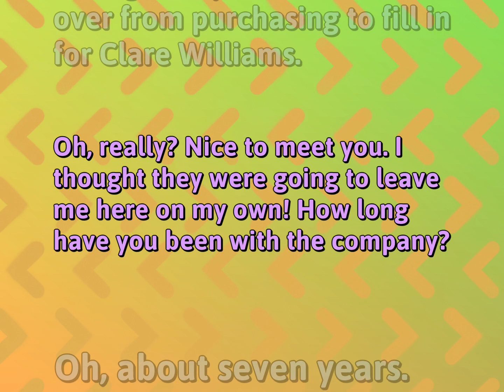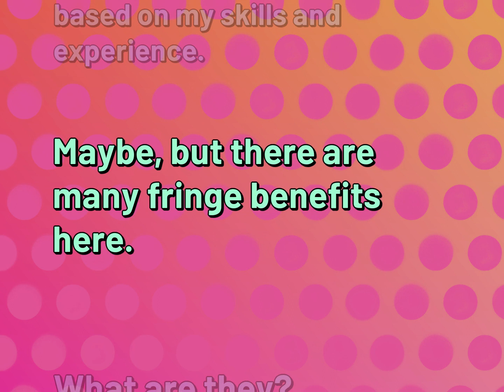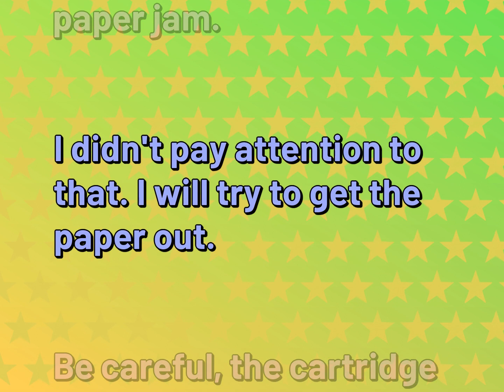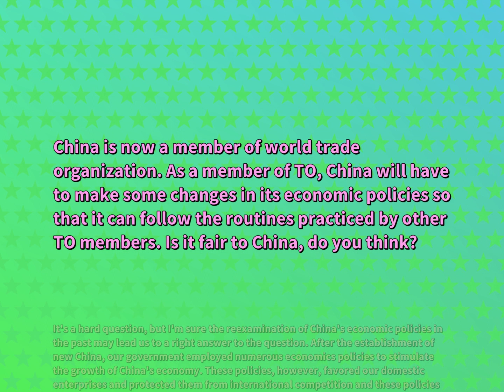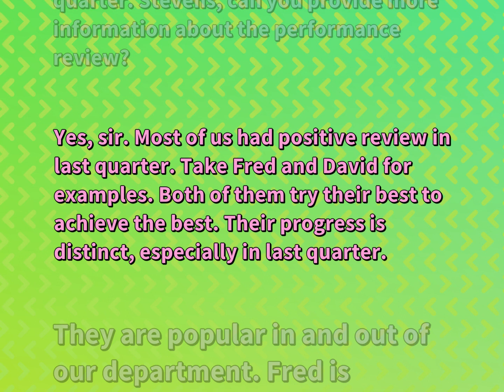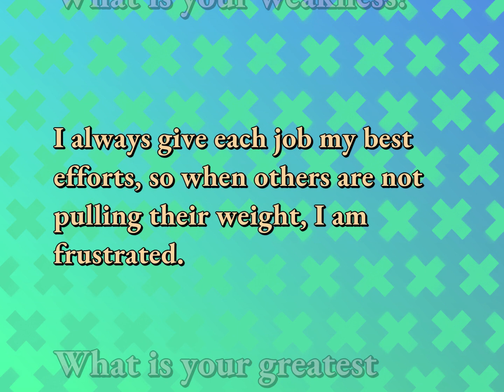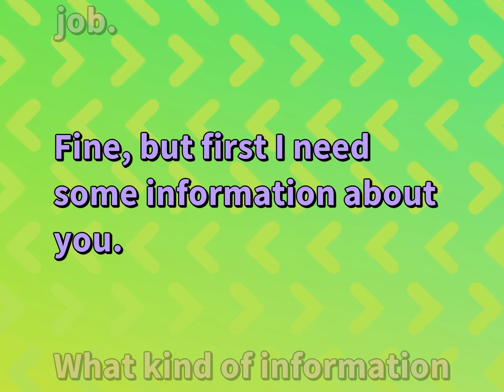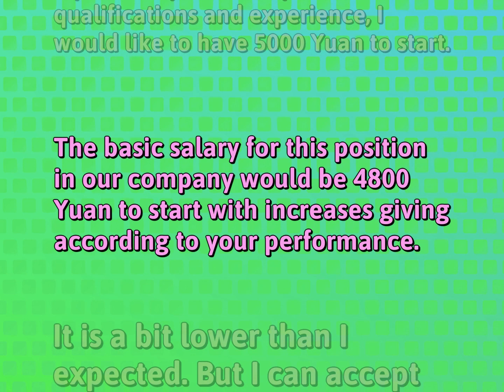English Conversations for Work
English Sentences for WORK